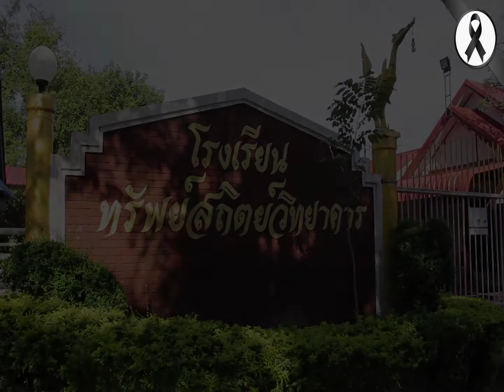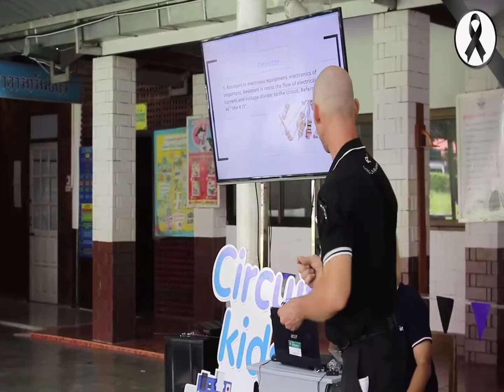E-STEM 2017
English Camp 😀🇬🇧( E - STEM )🇬🇧😃One of the funniest and most important activity for students to improve their English, science, technology, mathematics skills, and more to apply in everyday life.🍨🏘🎮 👏👏👏